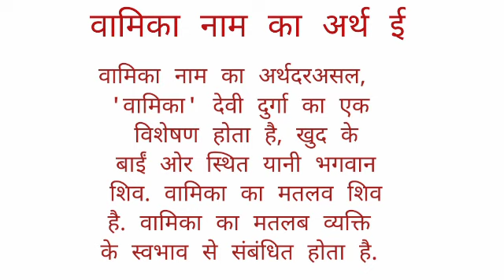Vamika name ka arth //vamika name ka matalab //vamika name ka ladki kesi hoti hai //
Vamika name ka arth
vamika name ka matalab
vamika name ka ladki kesi hoti hai

hit likes.

lots of  ❤️